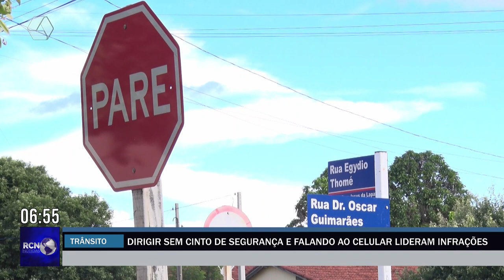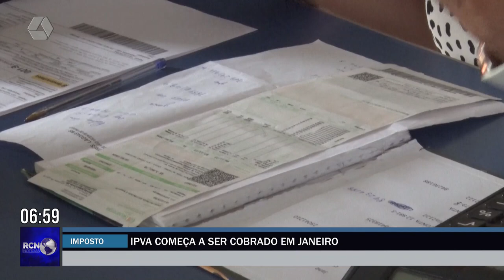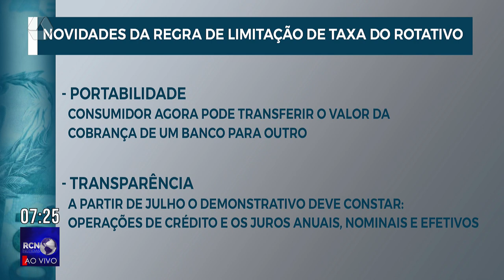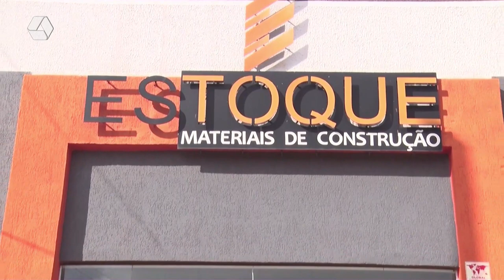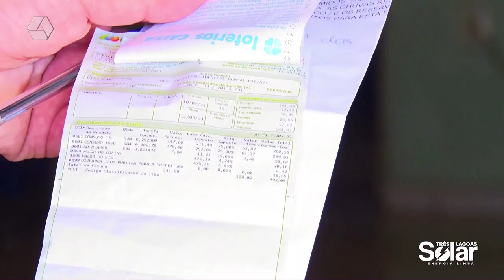RCN NOTÍCIAS 08/01/24